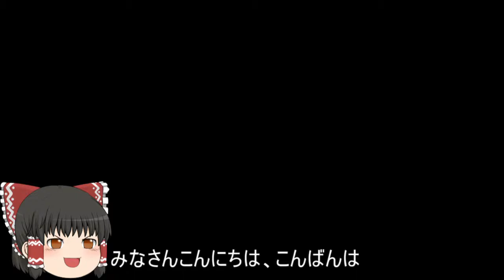機動戦士ガンダムオンライン[ゆっくり実況プレイ]（タクラマカン遺跡）パート412